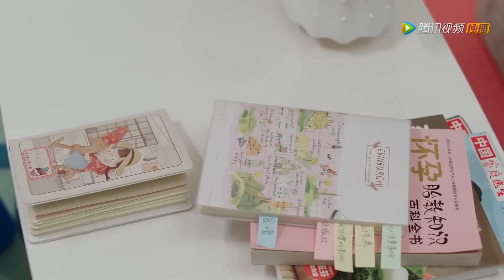EP24|陈嘉欣出车祸流产，王析翊自责落泪【你是我的命中注定 You Are My Destiny】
👉 下載WeTV APP可以看全集正片： 剧名（Drama Name）：你是我的命中注定 You Are My Destiny